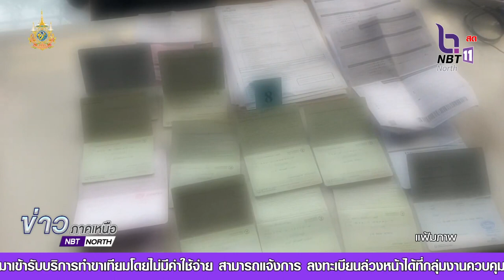นายกรัฐมนตรี สั่งการให้เร่งปราบปรามการพนันออนไลน์ เชิงรุก และเห็นผลอย่างจริงจัง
นายกรัฐมนตรี  สั่งการให้เร่งปราบปรามการพนันออนไลน์ เชิงรุก และเห็นผลอย่างจริงจัง โดยพบสถิติ แจ้งความคดีออนไลน์ในเดือน เมษายน 2567 เฉลี่ย 992 คดี/วัน